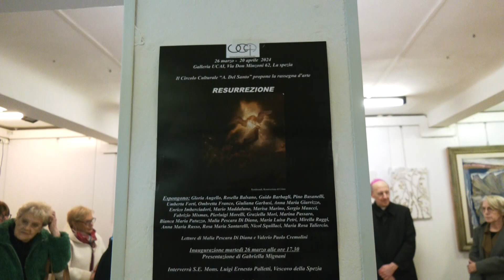Inaugurata alla Spezia la mostra Resurrezione a cura dell'Ucai 260324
Inaugurata oggi la rassegna d'arte dal titolo "Resurrezione" presso la galleria UCAI (Unione Cattolica Artisti Italiani).